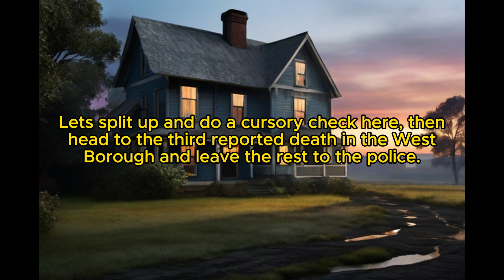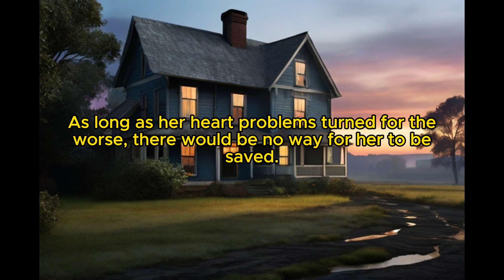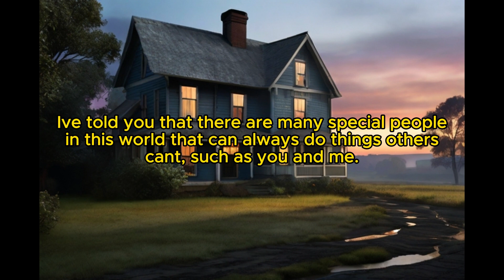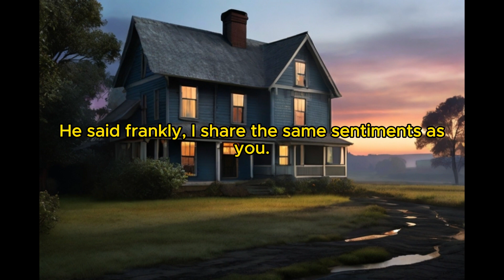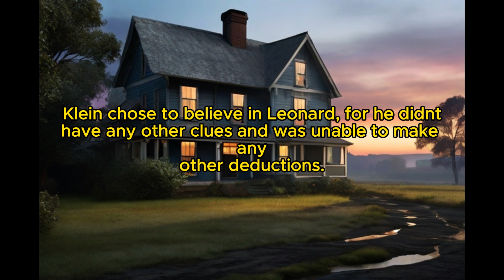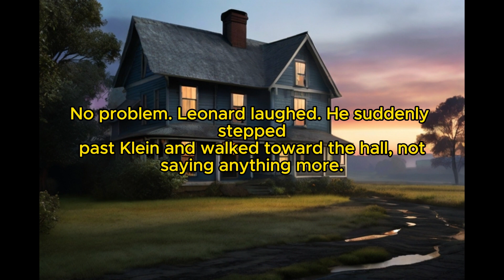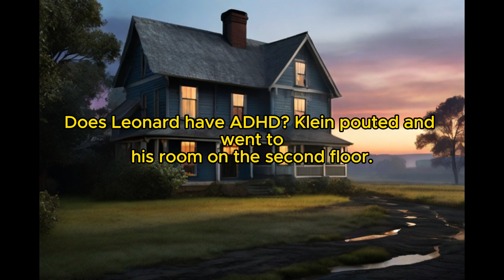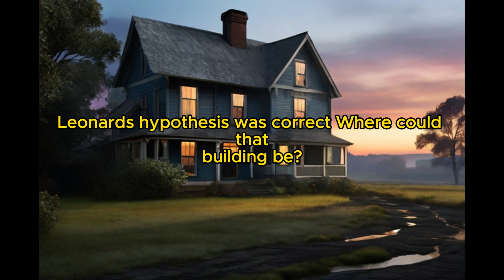Lord of Srcrecy: Chapter 121 Leonard’s Hypothesis